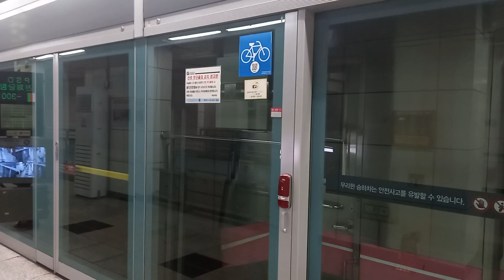8호선 복정역 암사행 발차 영상 ( 817편성)